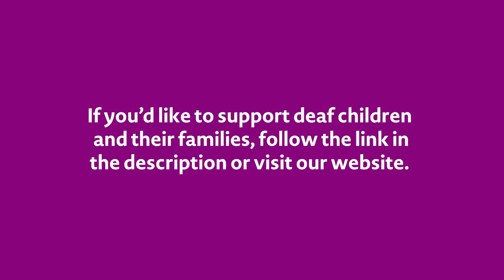Lesson 6 - British Sign Language for things we do every day part 2 (Wales)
Welcome to our FamilySignLanguage course! In each lesson the tutors will share British Sign Language (BSL) vocab and conversation focused on family life, so parents and children can learn together. This week is BSL things we do every day signs (part 2). We also have FamilySignLanguage lessons for families in England, Northern Ireland and Scotland on our channel.

Share videos of you practising, or ask any sign language questions, by commenting down below, or by posting on any other channel using FamilySignLangauge. And we’ll feature them in our next video. Happy signing everyone!

Sign language is just one communication method deaf children and families can use. Find out more about developing speech on our

Make a donation to help us reach more families with free sign language lessons

Find out what we do to support deaf children and their families on our